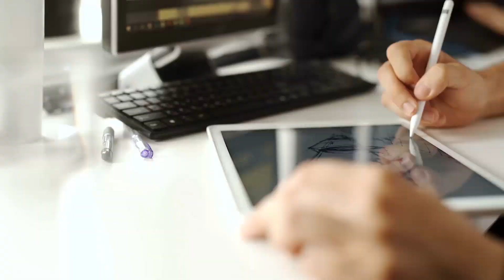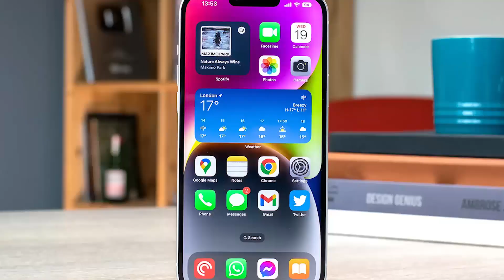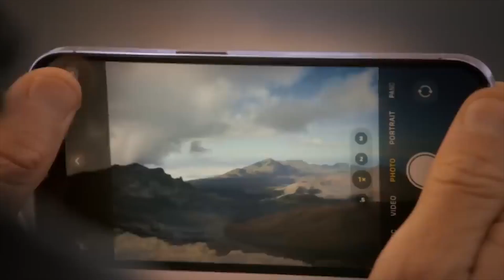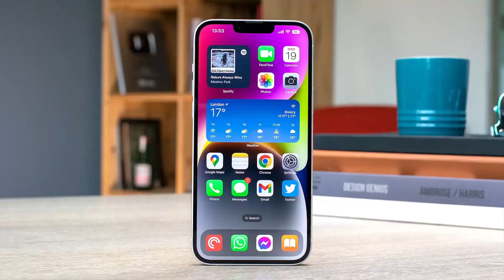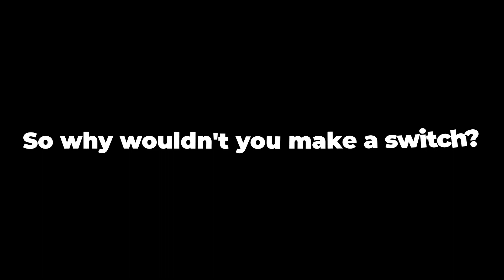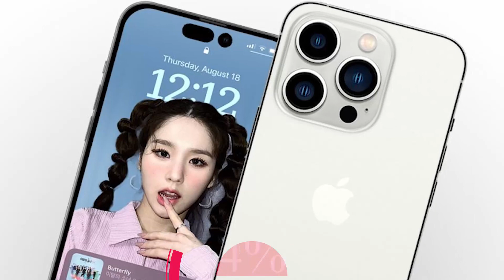This is it! Why Android Users Are Switching to iPhones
This is it! Why Android Users Are Switching to iPhones. Android users lead iPhone users in the older age, but in recent times there seems to be a huge switch amongst Android users. But, why this sudden change? Could it be because of the incredible  iPhone hidden features, or the exciting iPhone tips and tricks which sets iOS update apart from Android 14 features.

The smartphone market has long been dominated by two major players: Android and iPhone. While Android has enjoyed a considerable market share, recent trends indicate a significant shift as an increasing number of Android users are switching to iPhones. So whether you're an avid Apple user or considering making a switch, today we'll delve into the reasons behind this transition and explore the various factors contributing to the migration from Android to iPhone. So buckle and get ready for this. Let's get started.

The tech world is hard to ignore these days. From the ever upgrading smartphones or laptops to the new electric cars that are taking over our roads, you definitely can't have enough tech insights. On this Techoholic, we have dedicated the take our tech obsession to you and make sure that you never miss out on  anything in the tech world.